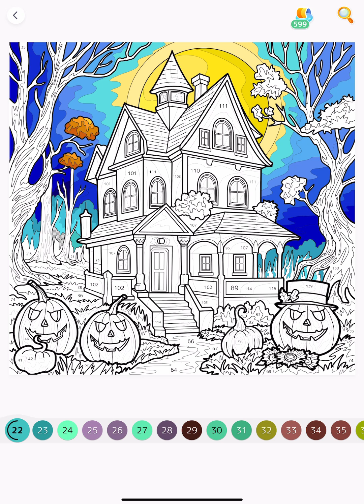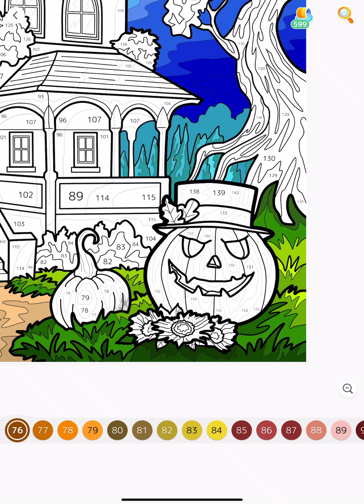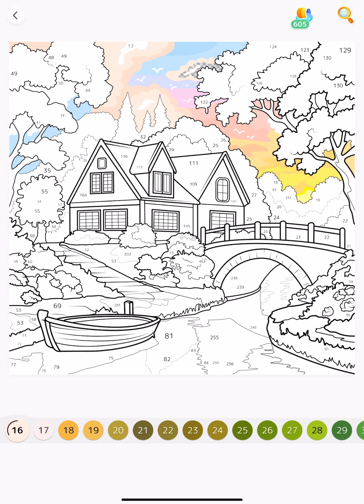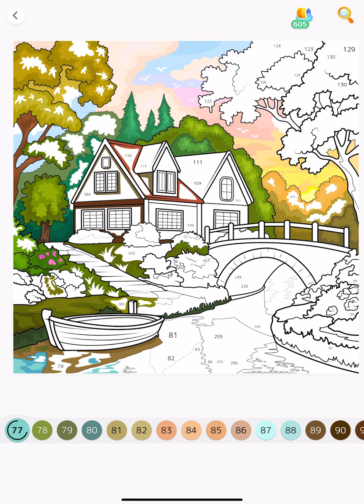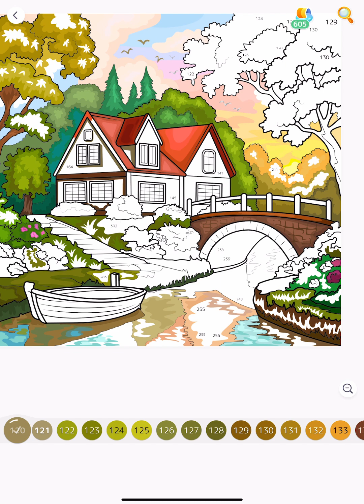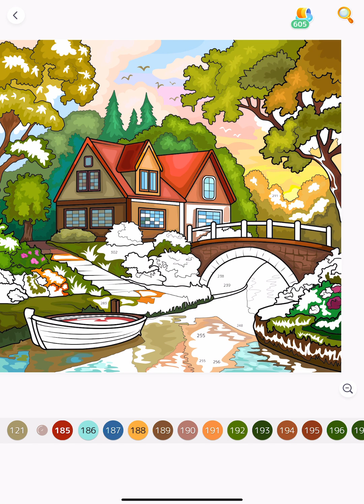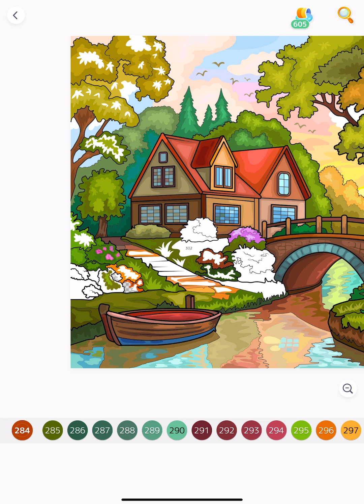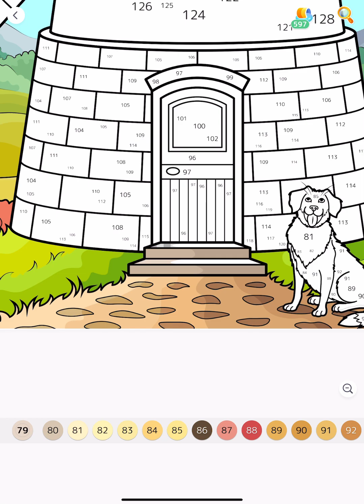Houses Fall Decorated Pumpkins Windmill Hey Color app Paint by Numbers Online Game